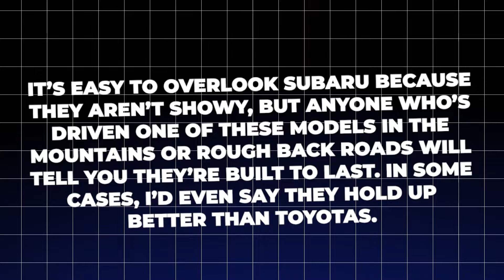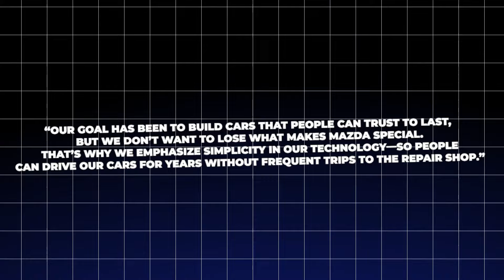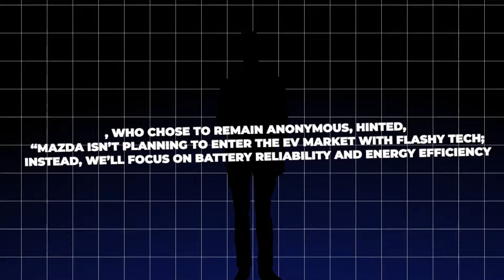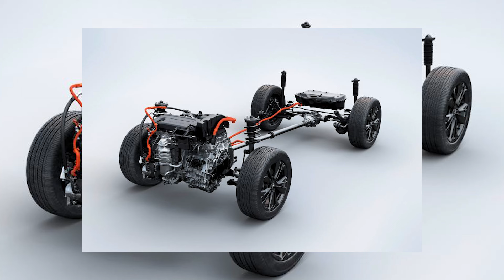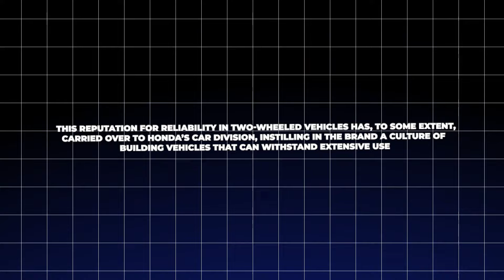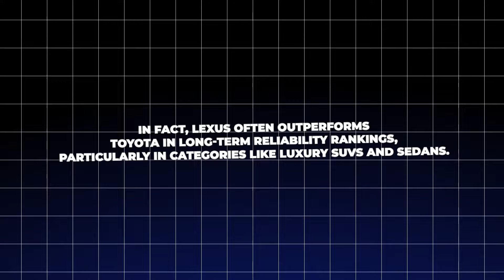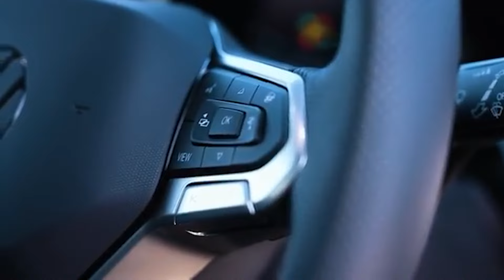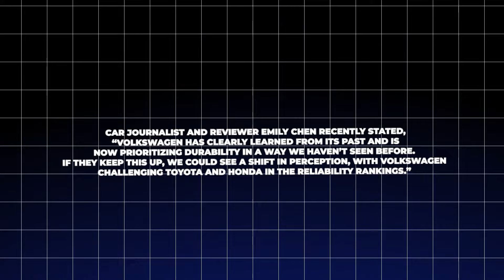5 Car Brand That Are Better Than Toyota For Reliability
5 Car Brand That Are Absolutely Better Than Toyota For Reliability

Have you ever wondered if you could get a car that never breaks down? Would you still pick Toyota, or would you go for something else if you had a little more budget to spare? If your answer is “no,” then you’re in the right place! While Toyota has built a solid reputation for reliability, did you know there are some car brands that actually outperform it in this area? Today, we’re diving into the top 5 car brands that are absolutely better than Toyota when it comes to reliability, offering you peace of mind that goes beyond the ordinary.
🌐 We provide the latest updates and newest trend in the car industry
🛻The latest car reveals from the likes of toyota, ford, gm, jeep, dodge, ram and more